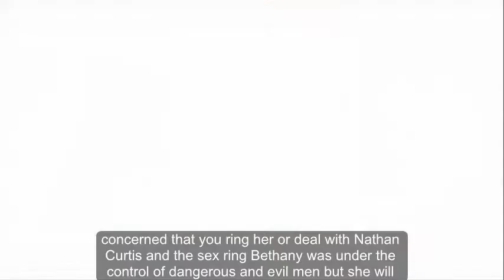Coronation Street spoilers: Scandal as Mary Taylor is accused of hurting her baby grandson George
Mary Taylor is in for a heartbreaking experience in Coronation Street when she is accused by her own family of harming her grandson George. Can she prove her innocence and can the fractured relationships between her and her newly discovered relatives be healed? Things have been tense between Mary and her daughter in law Angie since Mary wrongly accused her of having an alcohol problem and endangering her son. Mary tries to make things up and Angie reluctantly allows her to babysit George for the day while they go house hunting. Later though, when George is back with his parents, he takes ill again and is rushed to hospital. When Mary arrives, she is concerned when Jude is off with her and when a conversation with the doctor brings up the fact that George’s condition worsens whenever he is with Mary, things get more unsettled.

Mary goes to see George by his cot and Jude and Angie’s argument is cut short when the alarms ring and doctors rush to George’s side, ushering a worried Mary out. As the doctors tend to their son, a frantic Jude and Angie turn on Mary and demand to know of a horrified Mary what she has done to him.

Mary is upset and assures them that she could never harm her grandson but Angie is not for giving her the benefit of the doubt and continues to suspect her. As Mary is later questioned by public protection officers over George, she realises how much her son and Angie believe that she has harmed their baby and it breaks her.

Determined to get news on George’s condition, Mary heads to the hospital with Bethany Platt, who offers to go in and find out more. But when Mary is spotted on the scene by Angie, will an explosive showdown take place? And can Mary convince Angie that she is totally innocent or will her situation spiral out of control? One to watch: Wednesday 29th November at 7:30pm on ITV.